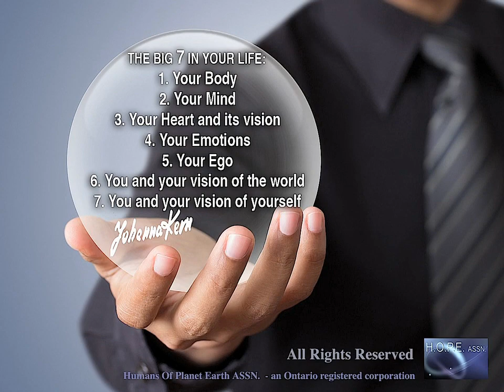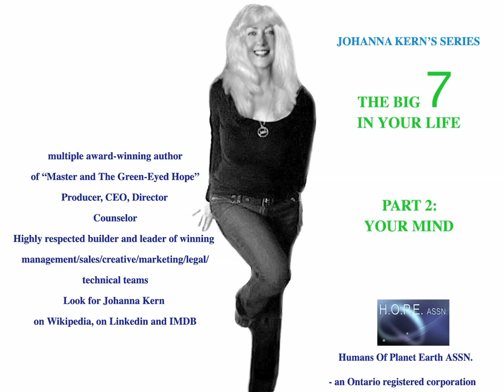THE BIG 7 IN YOUR LIFE: 2. YOUR MIND - Johanna Kern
Freedom from any limitations begins in our Mind. What does Power mean to you? Is it control, freedom to do what you want, influence over others, glamour, money, fame, high social status? Or perhaps you are coming from a different point of view and you find the source of your inner Power in looking forward to your eternal and better existence – some time – after you die? What you believe is always your choice. And such choice rarely reflects the true Power of your Mind. It is more likely based on Your Vision of the World and Your Vision of Yourself.

From Johanna Kern’s series “The Big 7 in Your Life”: Your Body, Your Mind, Your Heart and its vision, Your Emotions, Your Ego, Your vision of the world & Your vision of yourself. Johanna Kern – multiple award-winning author of "Master and The Green-Eyed Hope", film director/producer, CEO, director, counsellor, is highly respected leader and builder of winning management / sales / creative / marketing / legal / technical teams. Look for Johanna Kern on wikipedia, Linkedin and imdb.

Music for this recording by: SEQ